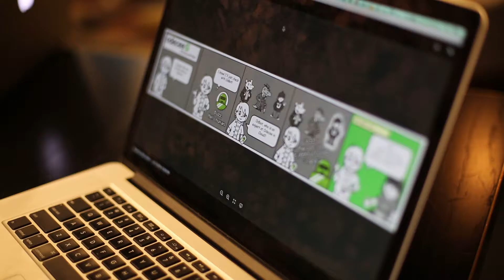Odecee Sydney Sprout 2